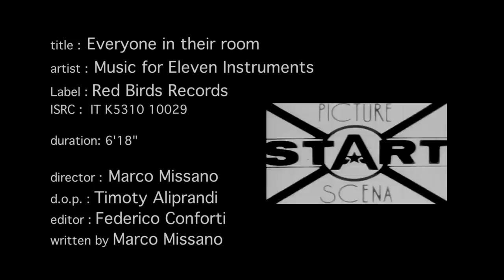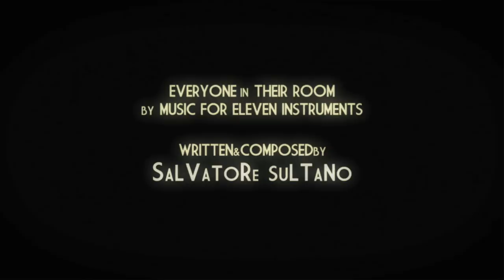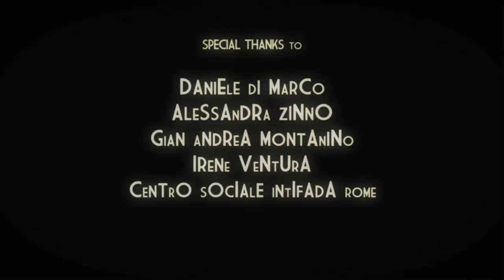Music For Eleven Instruments - Everyone In Their Room (Official Video)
AWARD WINNER
BEST ITALIAN MUSIC VIDEO 2010 at PREMIO VIDEOCLIP ITALIANO
BEST ANIMATION CLIP 2010 at (PIVI) M.e.i.

Written & Directed by Marco Missano

D.o.p. Timoty Aliprandi
Production Designer: Ilaria Nomato, Valeria De Felice, Ilaria Carannante, Adriana Napolitano
Second Unit D.o.p: Luca Silvagni, Alfonso Gallardo
Editor: Federico Conforti
Ass. Production Designer: Ilaria Ciancio, Azzurra Brugiotti, Flavia Notarianni
Color Correction: Magui Studio
Sound Editor: Mirko Perri
Ass. Sound Editor: Federica Caiozzo
Animator: Marco Missano, Adriana Napolitano
Gaffer: Leonardo Brocato, Stafano G. Falcone
All Characters created by Marco Missano
Puppets made by Paola Castrignanò
Matte Paiting&Graphic: Emanuele Costanzo

Produced by Salvatore Sultano, Marco Missano

Our Families
Angela Lioi
4u Video
Raffaele Massa
Luca Spadafora
Simone Valeri
B Tube Studio
Daniele Di Marco
Alessandra Zinno
Gian Andrea Montanino
Irene Ventura
Centro Sociale Intifada